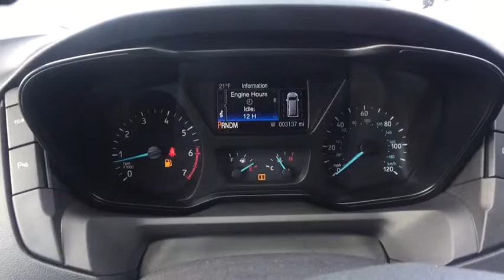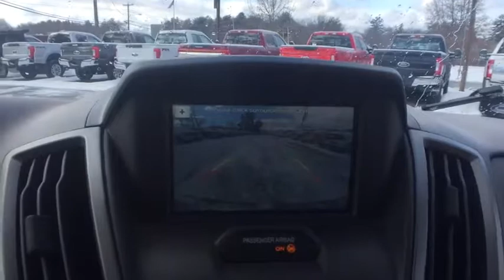2017 Ford Transit-350 Ayer, Westborough, Winchendon, Auburn, Townsend, MA P6155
Green Gem Metallic U 2017 Ford Transit-350 available in Ayer, Massachusetts at Gervais Ford. Servicing the Westborough, Winchendon, Auburn, Townsend, MA area.

Gervais Ford
5 Littleton Rd